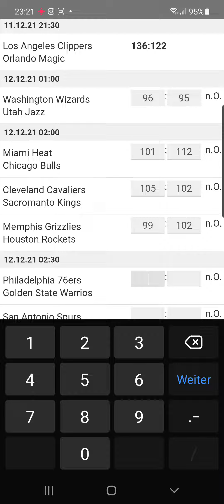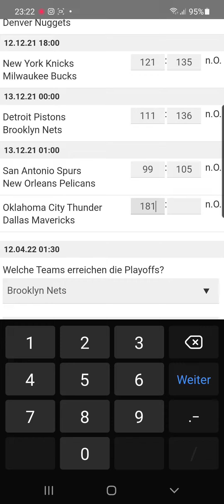NBA Woche 8 (Teil 3/3)